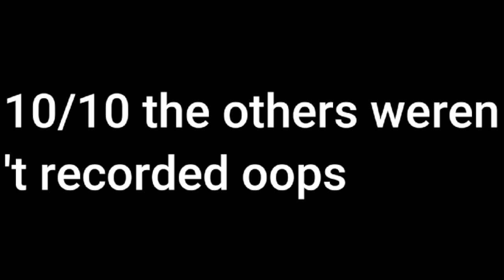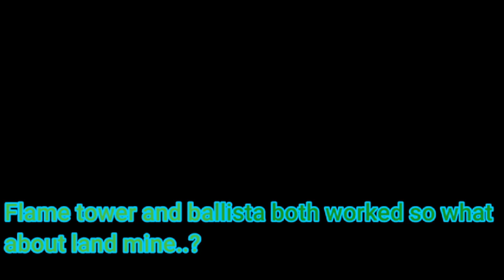Zenith + old ones army glitch vs Old ones army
HA i wouldn't think to do this
Also i ment earlier not later "i could've got this hours before but i decided now"